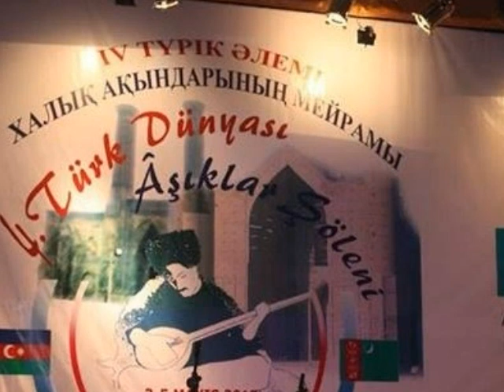پروین بهمنی مصاحبه سی Parvin Bahmani interview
پروین بهمنی هنرمند و پژوهشگر موسیقی قشقایی